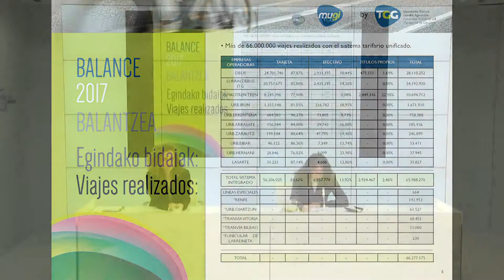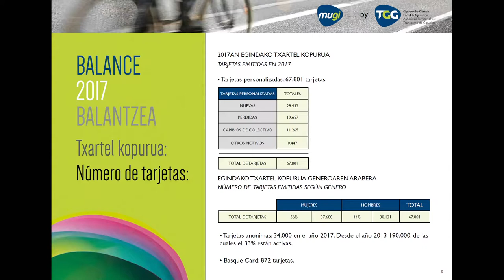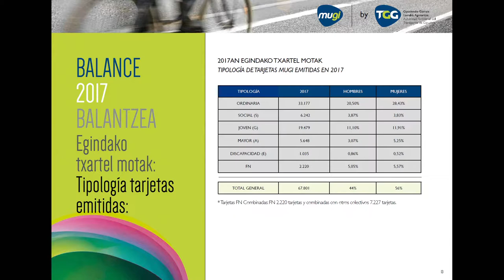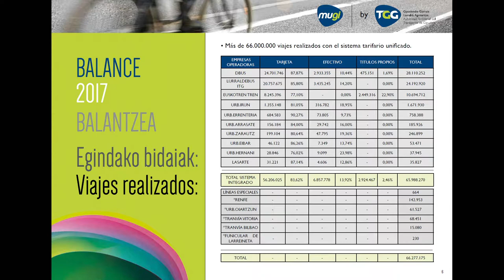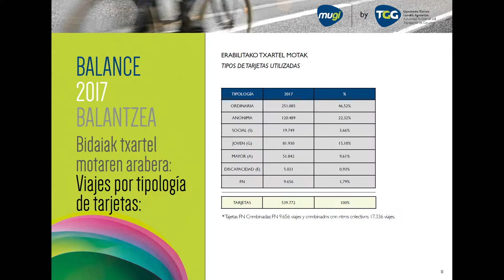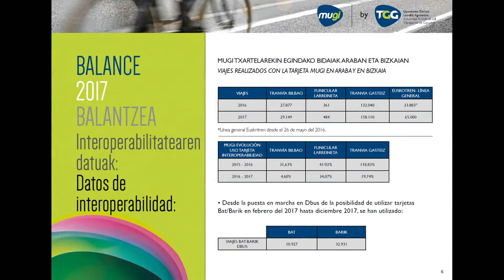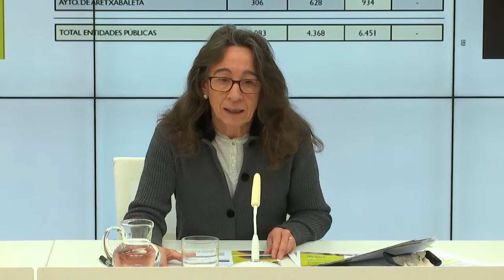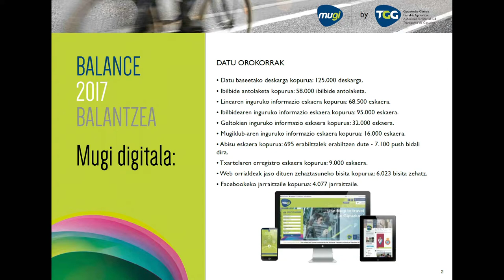Gipuzkoako Garraio Agintaritzaren balantzea / Balance de la Autoridad Territorial de Transporte